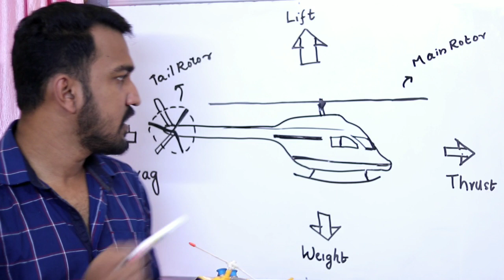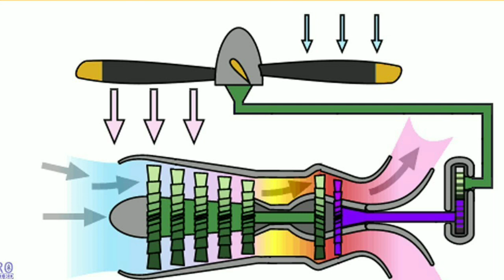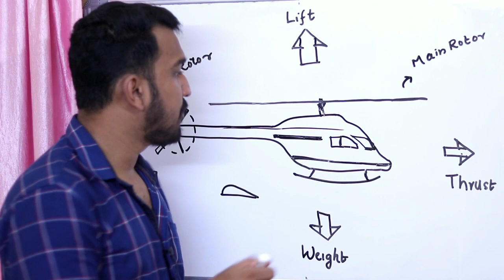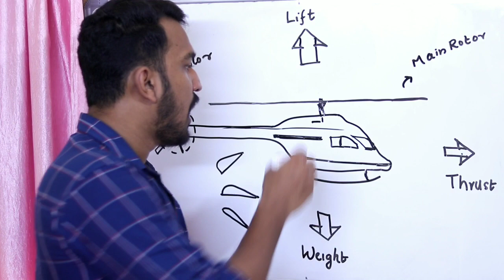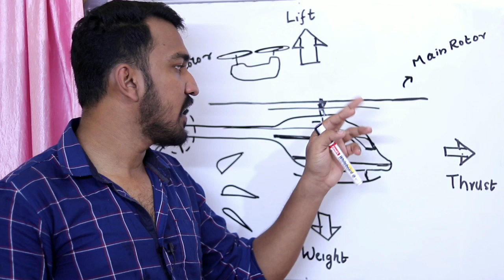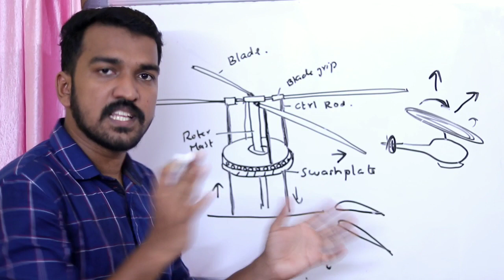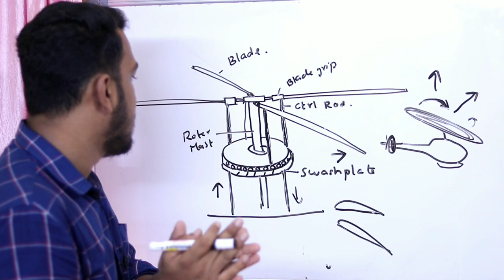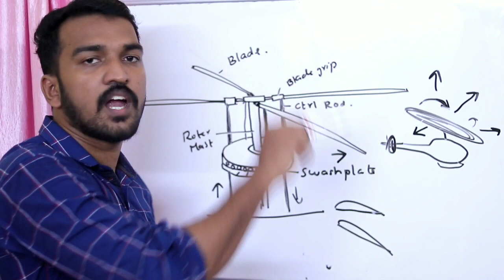how helicopter works in malayalam - ഹെലികോപ്റ്റർ പറക്കുന്നത് എങ്ങനെ